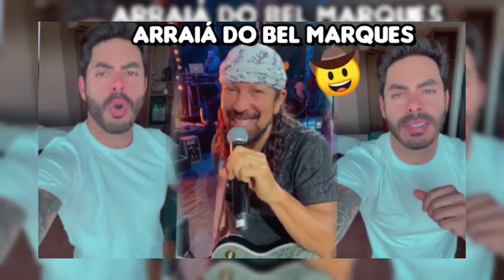Juliette Se Emociona ao Esta Com Gilberto Gil e Convida Para Live se Sol